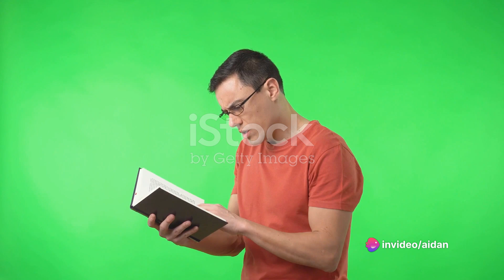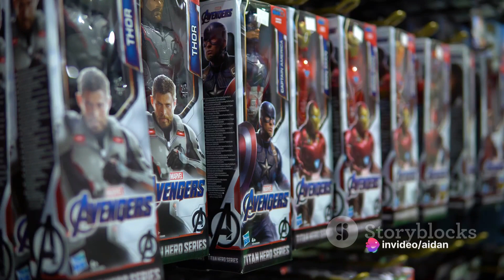Loki Finale Unraveled: A Multiverse of Madness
In this video, we embark on a deep dive into the mind-bending finale of Loki Season 1, exploring the multiverse chaos and its far-reaching implications. Join us as we unravel the complexities of the finale, decode the multiverse's role in the Marvel Cinematic Universe, and speculate on what it means for the future of the MCU. Get ready for a breakdown filled with theories, Easter eggs, and unanswered questions that will leave you wanting more! If you're a Marvel fan or simply love dissecting complex narratives, this video is a must-watch.